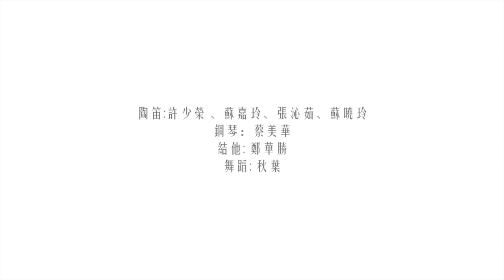陶夢奇絃 -- 陶笛音樂會＠中文大學藝術行政主任辦公室午間音樂平台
節目： 午間音樂平台陶夢奇絃 -- 陶笛音樂會 Ocarina Fantasy Concert

日期date: 24/2/2014
時間time:  1:20pm-2:00pm
地點venue: 邵逸夫堂
Sir Run Run Shaw Hall

中大藝術行政主任辦公室主辦
The Office of the Arts Administrator presents
許少榮及友人Ivan Hui and his friends

陶笛:許少榮 、蘇嘉玲、張沁茹、蘇曉玲
鋼琴：蔡美華
結他: 鄭華勝
舞蹈: 秋葉

曲目：

 素敵だね (Final Fantasy X主題曲) (作曲: Nobuo Uematsu)
青花瓷 (作曲:周杰倫)
風動草   (作曲: 游學志)
畢業熊物語 （作曲：許少榮）
寂靜的一𣊬間 （作曲： 曹登昌）
El Cóndor Pasa (作曲： Daniel Alomía Robles
陶絃 (作曲:許少榮、鄭華勝)

許少榮作詞人，近作有電影插曲《被偷走的那五年》之《有一個人》等。致力推廣陶笛文化，多次於無線電視《文化廣場》、《放學ICU》介紹陶笛。曾為劇集《天梯》、《師父明白了》、《笑紅顏》、《衛子夫》及發燒唱片《Fall In Love》演奏陶笛。
Ivan Hui A lyricist, recent works involved lyrics for There is a person有一個人in the movie The Stolen Years被偷走的那五年 etc. Dedicated to the promotion of ocarina and had introduced the instrument in TVB shows such as Cultural Plazaand文化廣場 and After School放學ICU . Had also played ocarina for some TV episodes like The Last Steep Ascent, 天梯Karma Rider師父明白了, Battle of the Beauty笑紅顏, , Wei ZiFu衛子夫and in a LP for audiophile Fall In Love.

香港陶笛文化協會
創辦人：許少榮、蔡美華
創立於：2011年

使命：以促進陶笛文化教育、藝術活動及增進音樂學術研究為宗旨，希望與世界各地陶笛藝術家、音樂團體作文化交流，讓陶笛在本地普及化，從而提升年青人之視野及藝術水平。